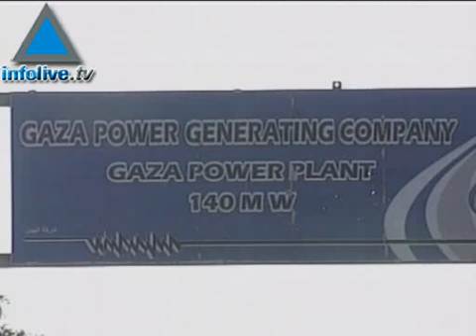La population de Gaza ne cache désormais plus son exaspération face au dirigeants du Hamas.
En réactions aux tirs de roquettes Kassam sur le territoire israélien par les organisations terroristes palestiniennes, le gouvernement isrélien a décidé depuis ce jeudi d'un blocus total de la bande de Gaza.  Depuis ce jeudi donc , l'approvisionnement en carburants vers la bande de Gaza a été stoppé. Conséquence immédiate: de nombreuses stations-services n'avaient depuis ce samedi déjà plus de carburant. Les habitants, et parmi eux les chauffeurs de taxi de la bande de gaza, exaspérés, ne cachent désormais plus leur colère contre les dirigeants du Hamas. 20/01/2008